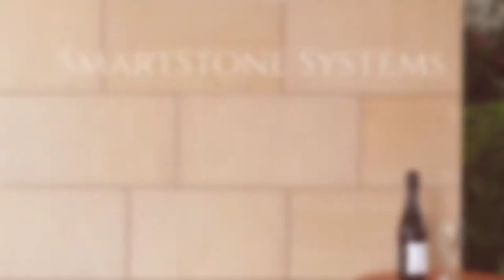SmartStone Systems - Beautiful Stone Cladding Made Easy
Eco Lightweight Insulated Real Stone Cladding System.
Exterior wall cladding and siding. Exterior walling panels. Enjoy the beauty of stone wall siding and thermal insulation comfort at the same time. A one process walling system with many advantages over traditional stone wall cladding. No wet mortar plastering involved, simple clean dry hang stone installation. Super lightweight wall cladding for easy handling and fixing. Stone clip mechanical fixing. Direct to timber or metal stud  application. Making a decision on your exterior walling is not always easy. As is finding a durable affordable finish that looks stunning, maybe unique, without future maintenance costs. For smart exterior cladding solutions we work very hard to make it easier for you. So you can enjoy the beauty of natural stone with real energy cost savings and increased home comfort.
Make your dream home come true and enjoy prestige of stone without a premium price tag. For beautiful stylish exteriors Eco Smart stone cladding provides the ultimate solution. Thermally insulated super lightweight natural wall stone veneer designed for very fast simple clean installations.
Direct to stud fixing with R-3.0 thermal system value.
USA and Canada R-18.0 thermal system value.